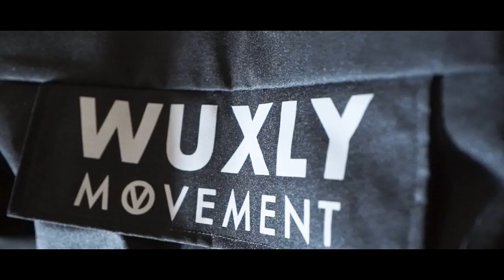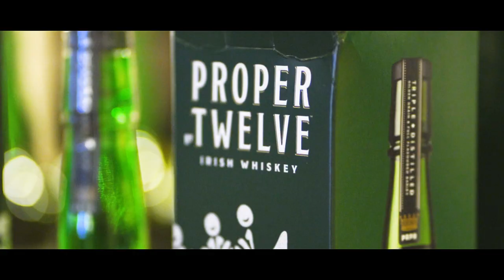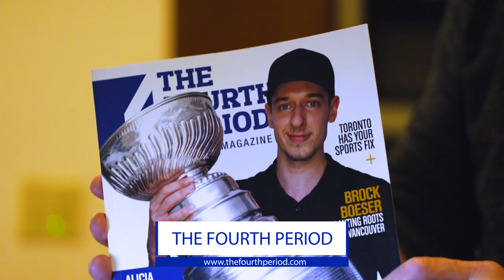why are we hanging with NHL All-Stars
We got the opportunity to hang with NHL's best in St. Louis during the NHL All-Star Weekend. Some people say to never meet your heroes, but everyone single one of these NHL All-Stars were fantastic. The event allowed us some one-on-one time with the NHLers and it was great to hear their impression of our Blade Shades and of course, the Ultimate Hockey Fan Cave. We're hoping to have some of them over to The Cave one day, here's hoping!

hank you to the for having us out. Hope you enjoy the video.